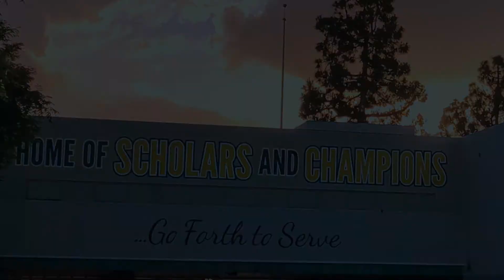Principal's Message Week 1 9:4:20